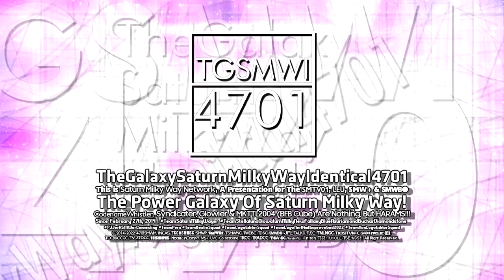TheGalaxySaturnMilkyWayIdentical4701 "Futura 2.0" LG (03.09.2022 - Multi-Sided - Enhanced)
That's an Enhanced Version Of Futura 2.0! :)

𝐋𝐨𝐠𝐨 𝐒𝐩𝐞𝐜𝐢𝐟𝐢𝐜𝐚𝐭𝐢𝐨𝐧:

I͏m͏p͏r͏o͏v͏e͏d͏/N͏e͏r͏f͏e͏d͏/E͏n͏h͏a͏n͏c͏e͏d͏ B͏y͏: @Empowosmoszure2971
Successor To: Futura 1.0
Original Series: Futura
Made Logo By: @AgencyView5746
Vegas Pro Required Used: 12 Or Higher
Audio/Music Used: Finnkino (1989)

End Of Bree 1.0 Series

𝖯𝗅𝖾𝖺𝗌𝖾 𝖩𝗈𝗂𝗇 𝖬𝗒 𝖭𝖾𝗐 𝖱𝖯 𝖲𝖾𝗋𝗏𝖾𝗋!